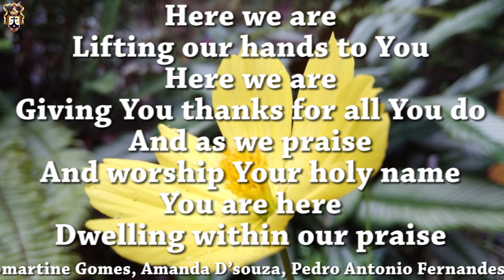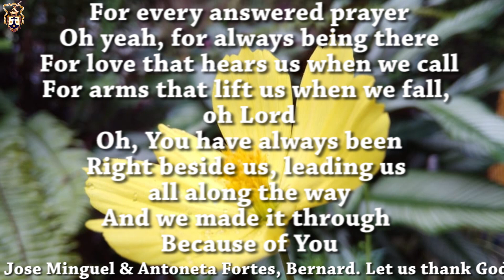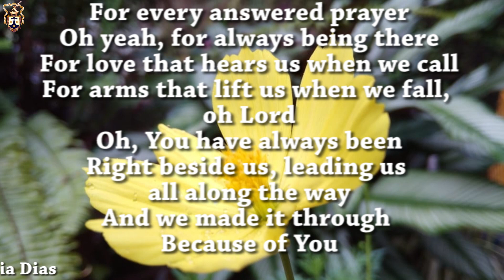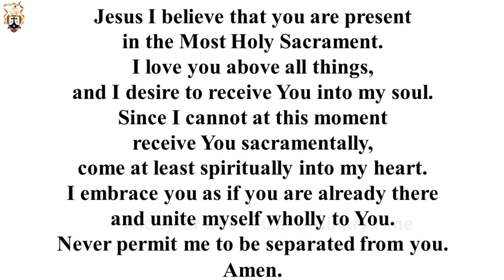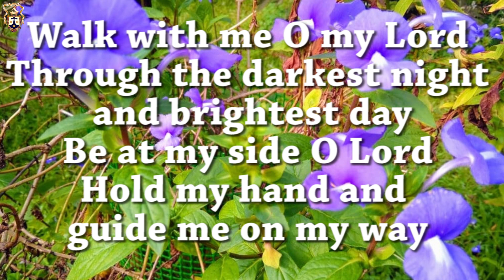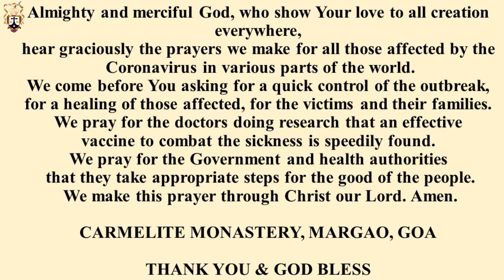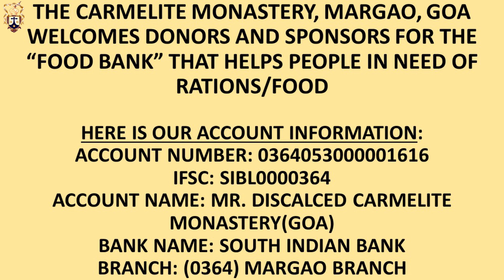Daily Mass I English I Monday, First Week in the Advent Season I Carmelite Monastery, Margao, Goa